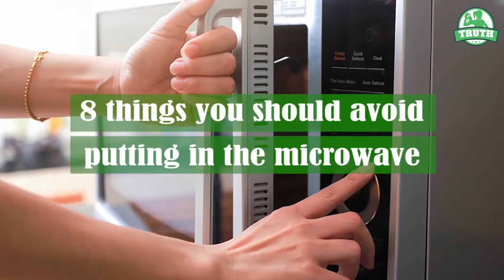Top 8 Things You Should Never Put In The Microwave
1.Bread
Putting bread in the microwave will not only ruin your microwave but it will also ruin the bread. When you microwave bread, it tends to become moist and chewy to the point where it will be inedible. If this happens to you, just put the bread in the oven for a few-minutes to get the desired texture and appearance.

2.Eggs
Eggs are meant to be cooked on the stove. If you want to get hard-boiled-eggs, don't put it in the microwave. Putting eggs in the microwave will result in nothing short of an epic-mess. High-temperatures can cause eggs to sometimes explode.

3.Broccoli
Wait, what? In most households, broccoli takes a regular turn in the microwave, but, according to a 2003 study published in the Journal of the Science of Food and Agriculture, it really shouldn't. When compared with other popular cooking methods for broccoli, microwaving destroys far more of the good-for-you nutrients that you'd normally get from eating those tiny green-trees. Opt to gently steam your broccoli before eating it to keep all of those nutrients right where they belong.

4.Aluminum or Tin Foil
The insides of the microwave are made-up of metal which make it function like a mirror. The metal reflects radio-waves or microwaves. When aluminum or tin-foil are put into the microwave the waves are reflected off the item causing the foil to burn-fast and ignite.

5.Paper Bags
With the amount of heat expended inside the microwave, the paper bag will catch fire for sure. Not all paper-bags are made from the same material and the popcorn bag is very different from the brown-paper lunch-bag. The brown paper bag will catch fire while the popcorn-bag won't.

6.Styrofoam
Styrofoam does not belong in the microwave. The material is extremely difficult to biodegrade and when heated in the microwave, it begins to melt. This allows chemicals to be released into your food. If the contents get very-hot, it could even melt through the packaging.

7.Frozen Meat
Depending on the exact thickness of the meat makes it difficult to figure out how well heat distributes. Bacteria can spread when the heat is not properly distributed. One part of the meat will remain ice-cold while one part of it will cook. It is best to defrost the meat in the refrigerator instead of trying to defrost it in the microwave.

8.Water
Unless the water has another-way to defuse the energy, it will not just overheat but superheat. When water gets superheated, the water has not actually boiled, so it is very likely that once you add something to it, like a teabag, it will cause an upward-explosion.